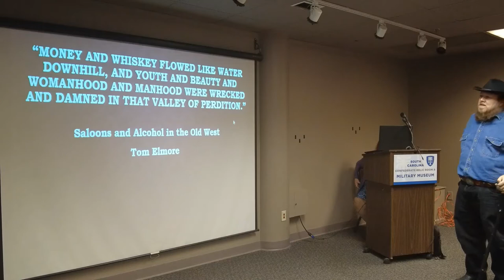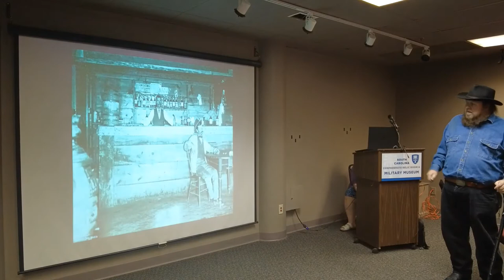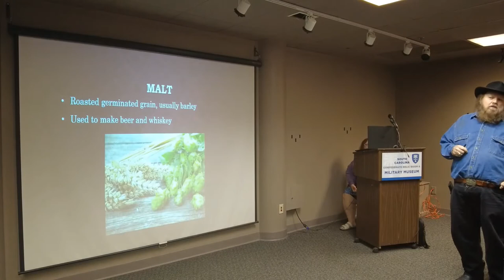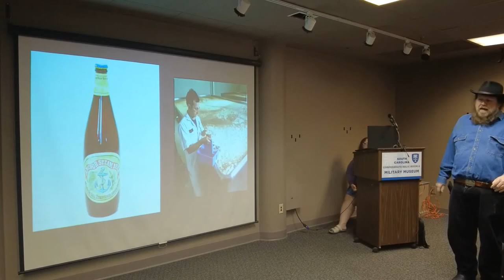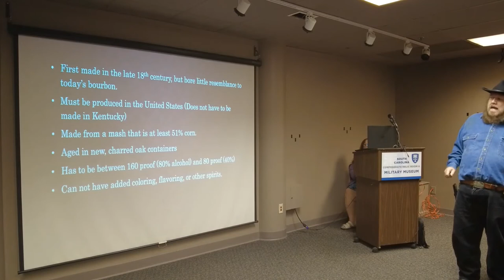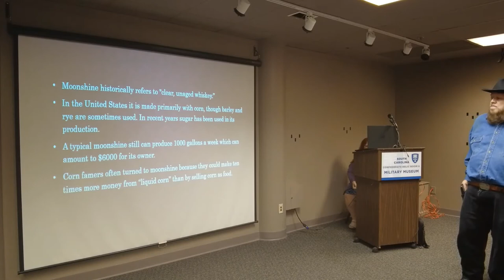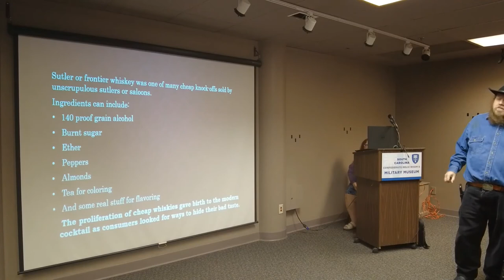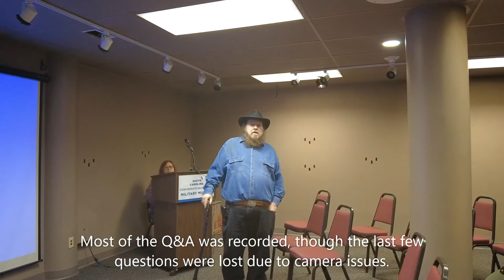Saloons and Alcohol in the Old West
Author and local historian, Tom Elmore, gives a "thirsty" lecture on Saloons and the drinks of choice in the Old West as part of Palmetto Lone Star Day 2021, hosted at the South Carolina Confederate Relic Room and Military Museum.